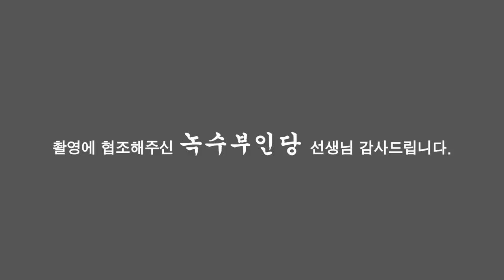성공vs실패 진짜 이유있다 그비법 대공개~(녹수부인당,010-2974-8999)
진솔한 방송으로 여러분과 소통 하기 위해 채널을 마련 했습니다
올바른 무속 신앙을 알리는데 최선을 다하도록 하겠습니다